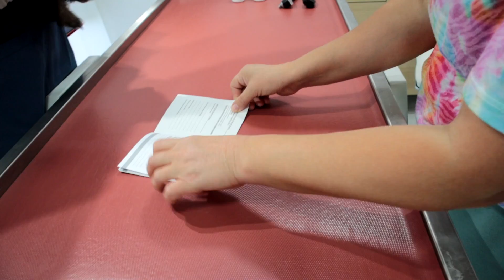PRENSES LUI'Yİ VETERİNERE GÖTÜRDÜK İLK MUAYENESİNDE ÇOK KORKTU OYUNA GEL